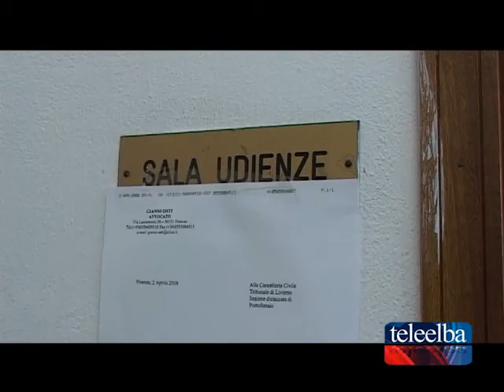Tribunale, si tratta per trovare una soluzione condivisa